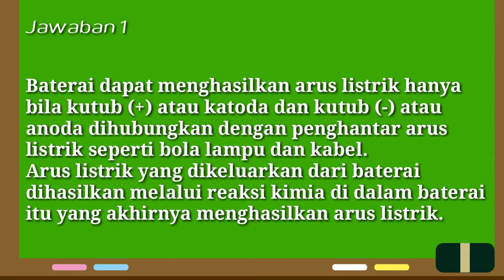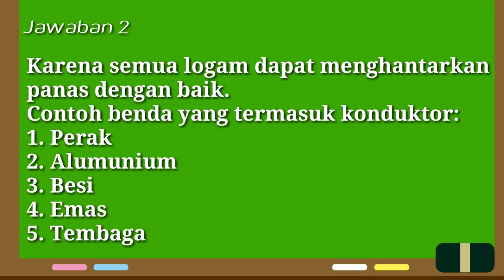Kunci Jawaban Sumber Listrik